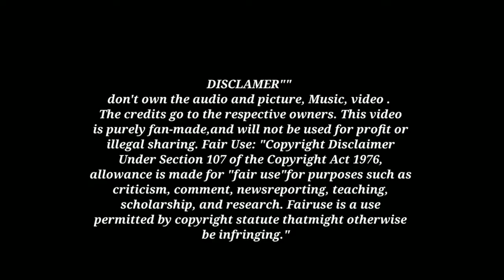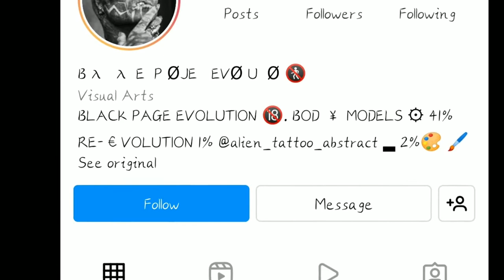ఏకంగా తననూ తాను ఏలియన్ గా మార్చుకున్నాడు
1. This video has no negative impact on the original works (It would actually be positive for them)
2. This video is also for teaching purpose.
3. It is not transformative in nature.
4. I only used bits and pieces of videos to get the point

(1) I have no idea that to where these photoes and videos etc.belong which I am using.
So, Please forgive me any copyright.

(2) please forgive if any of the above website is left to be mentioned

(3) if any of the website is left to be named in the above ones please forgive.